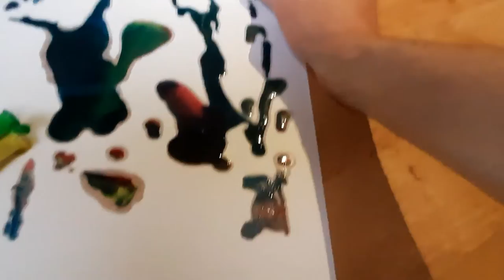Liquid light and dark.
monad nomad abstraction